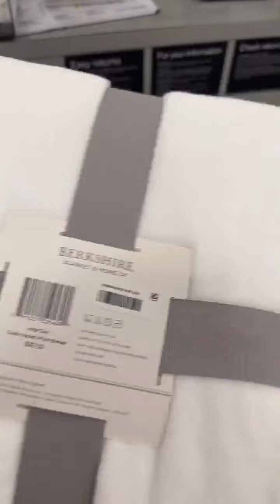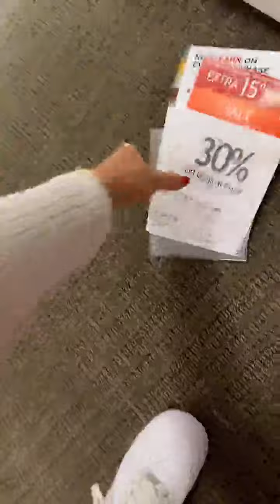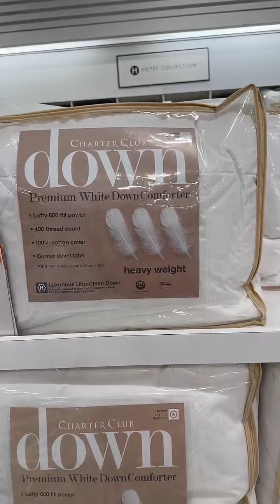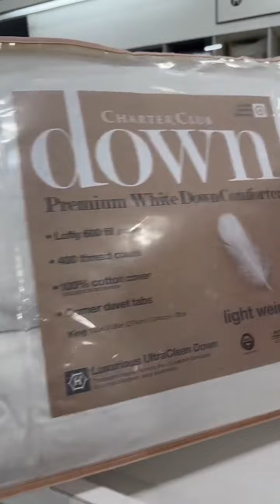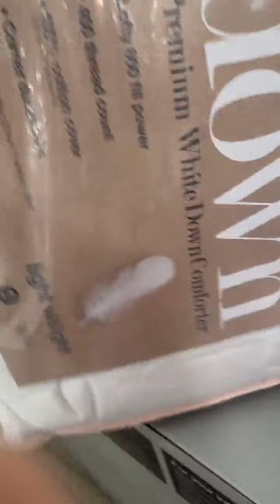Jailyne Ojeda shopping in LIVE 2023.06.16